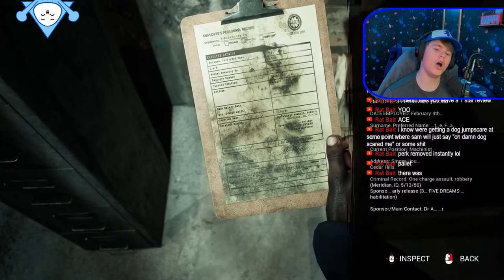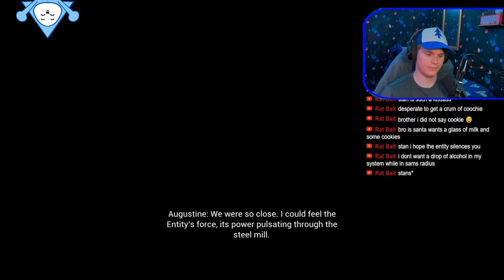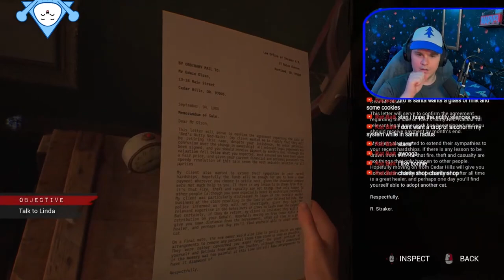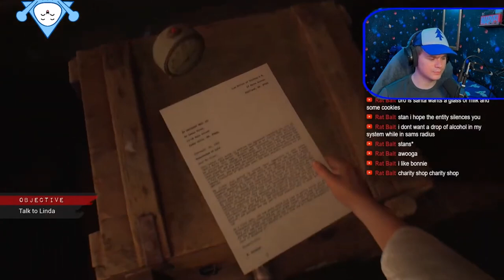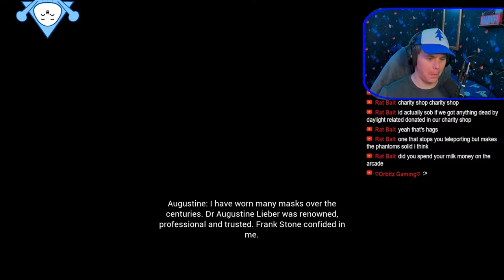This Game is Terrifying! | Frank Stone Pt. 1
The Casting of Frank Stone just released, here is my full playthrough of the game.